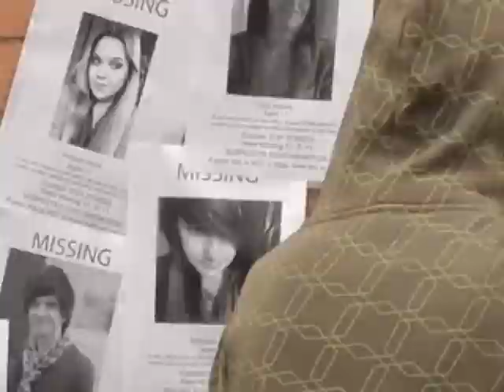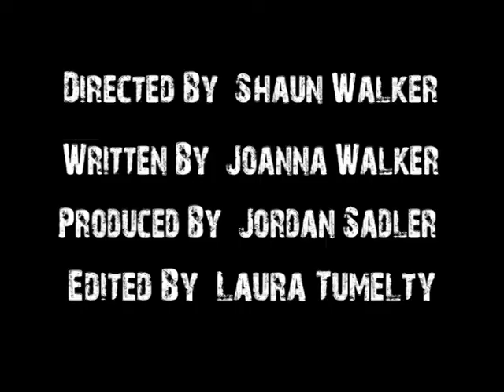Early Grave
Media project by Joanna, Laura, Shaun and Jordan